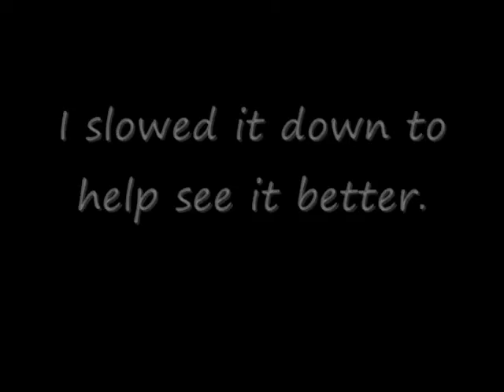UFO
I cant seem to identify this flying object. It was changing colors fast, but the camera doesnt pick it up too well, it looked like its was going through the colors blue white green red and yellow. Got any ideas to what it is?